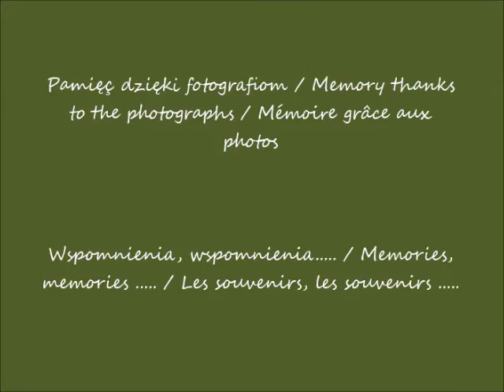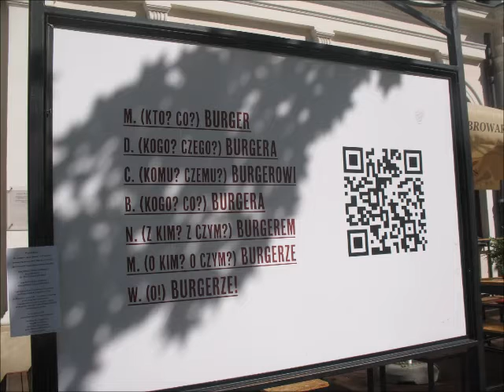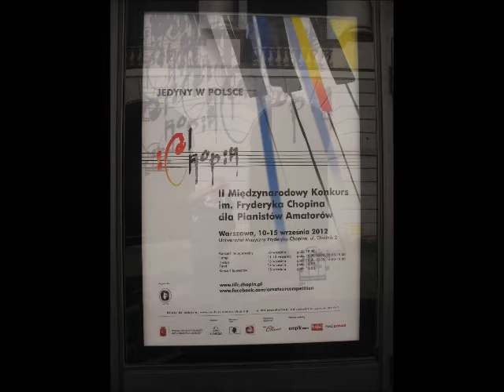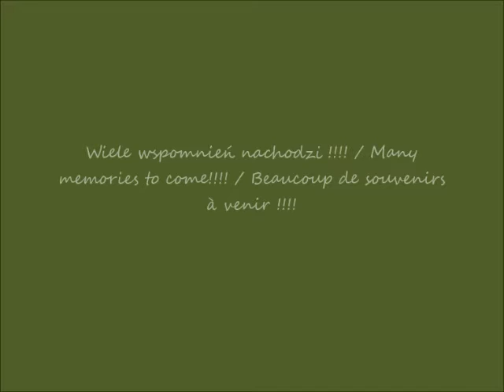2022 03 06 10 09 2012 Warszawa Krakowskie Przedmieście cz 1 po 13 24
Krakowskie Przedmieście / Krakowskie Przedmieście Street / La rue de  Krakowskie Przedmieście
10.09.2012 po / after / après 13.24